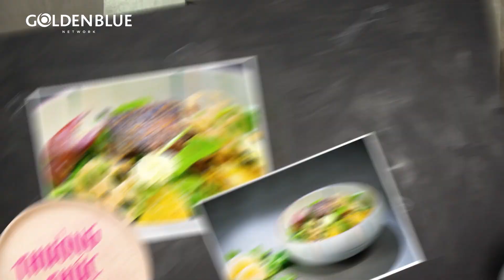Diệu Nhi, Sĩ Thanh Vật Vã Vì Ăn Đồ Nóng | TẬP 15 FULL | MỸ NHÂN VÀO BẾP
Chào mừng các bạn đến ngôi nhà của các MỸ NHÂN VÀO BẾP - chương trình giải trí nấu ăn đầu tiên tại Việt Nam. Cùng khám phá những món ăn ngon hấp dẫn bắt nguồn những câu chuyện hài hước và thú vị trong cuộc sống hàng ngày của bộ ba bạn thân cá tính Diệu Nhi, Sĩ Thanh và Diệu Ngọc cùng chàng siêu đầu bếp tài ba Võ Hoàng Nhân.
Diễn Viên:
- Sexy Girl: Sĩ Thanh
- Modern Girl: Diệu Nhi
- Family Girl: Diệu Ngọc
- Top Chef: Võ Hoàng Nhân